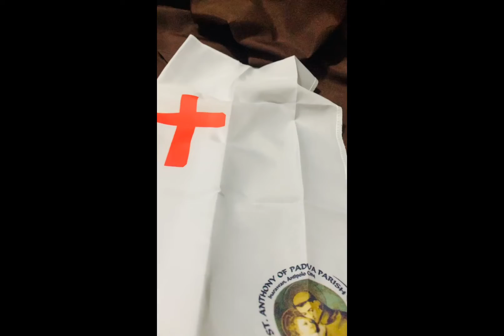Preparation of sthacey christening